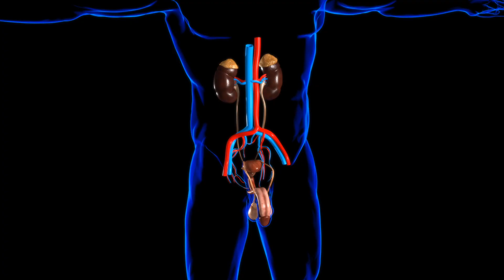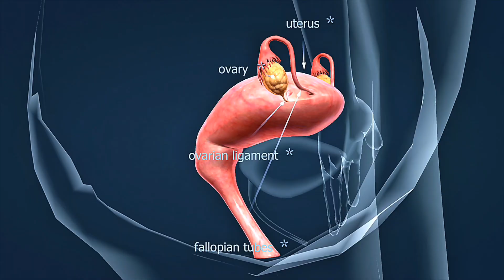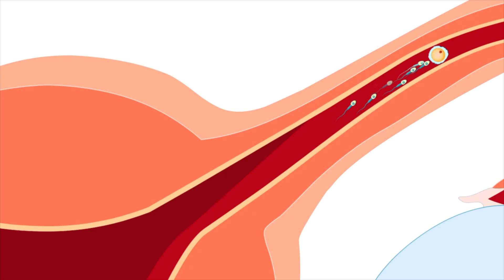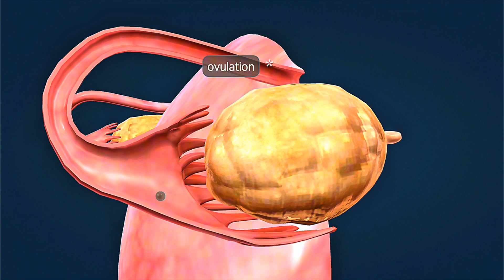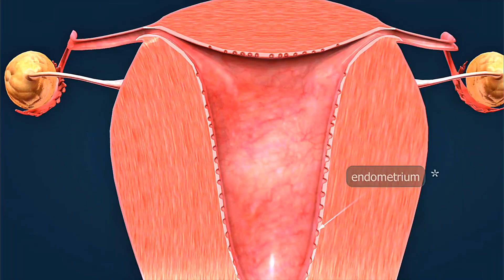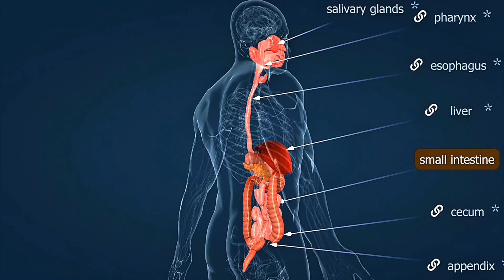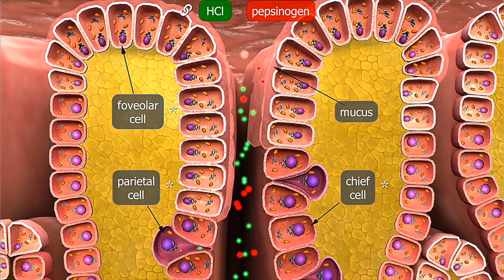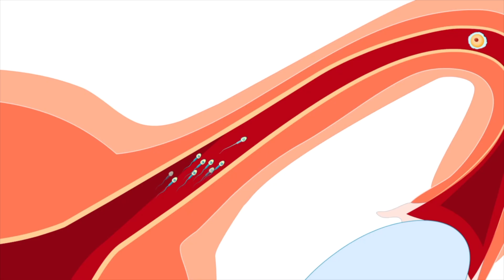SPERM RACE 300 Million vs 1 Target! 🏃‍♂️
🏆 300 MILLION SPERM vs 1 EGG: The Ultimate Battle for Life!

Witness the most incredible race in human biology! In this stunning 3D animation, discover how 300 million sperm compete in the ultimate battle for fertilization. Only ONE will win – but which one?

Topics: fertilization | sperm journey | conception | pregnancy education | reproductive health